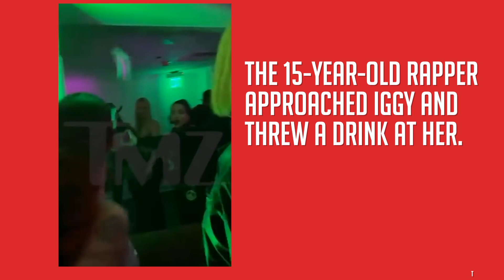Bhad Bhabie Throws a Drink at Iggy Azalea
BhadBhabie and IggyAzalea's feud is all the way on. Last night (Nov. 14), Bhad Bhabie caused some drama at CardiB's Fashion Nova event when she threw a drink at Iggy Azalea.